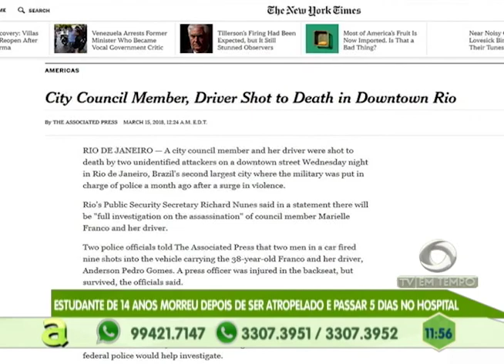Parintins: Homem é preso suspeito de cometer vários homicídios, assaltos e arrombamentos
03º BLOCO AGORA 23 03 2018 - Parintins: Homem é preso suspeito de cometer vários homicídios, assaltos e arrombamentos